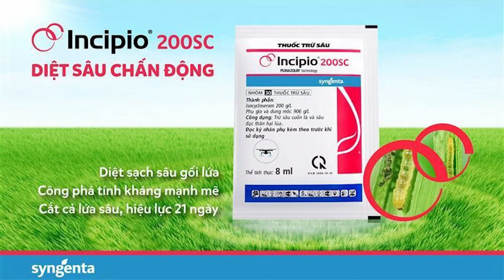Incipio® 200SC (Đỏ): Nông dân nói về hiệu quả sau khi sử dụng - (2)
⚡⚡⚡ Sản phẩm Incipio® 200SC (Đỏ) với công nghệ PLINAZOLIN® tạo ra một tiêu chuẩn mới về hiệu quả kiểm soát sâu hại, đặc biệt là sâu cuốn lá gối lứa và kháng thuốc.

☑️ Công phá tính kháng
☑️ Diệt sạch sâu gối lứa
☑️ Hiệu quả kéo dài 21 ngày, cắt cả lứa sâu

👉 Bà con hãy cùng theo dõi Fanpage Syngenta Việt Nam để cập nhật thông tin mới nhất về sự ra mắt của Incipio®200SC (Đỏ) nhé!